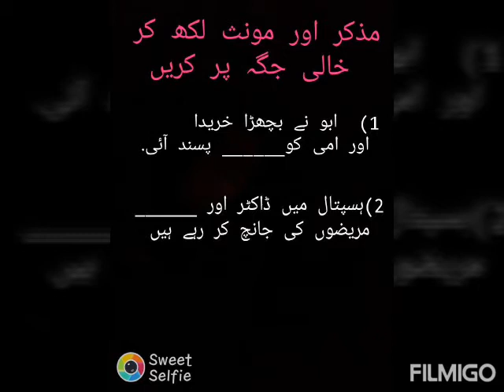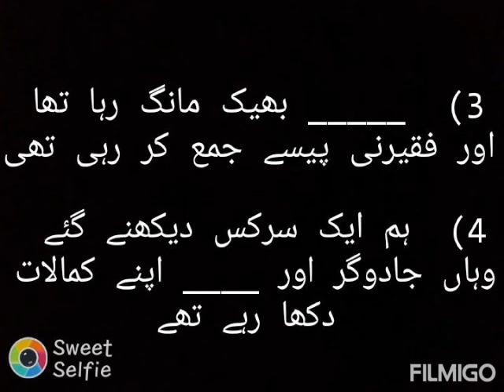کلاس پنجم اردو گرامر لیکچر 9